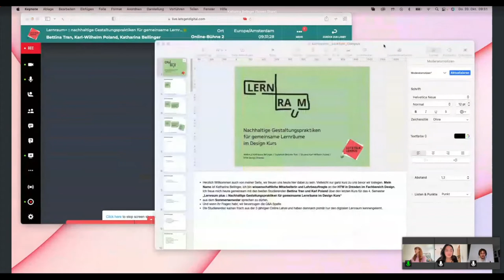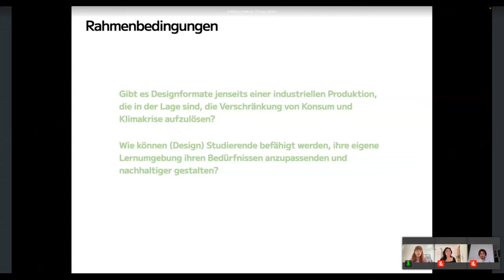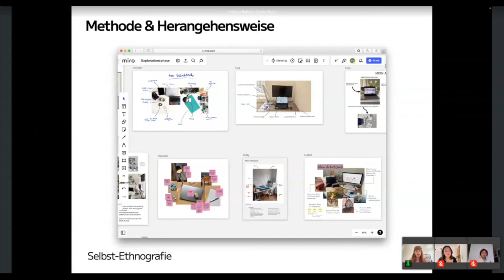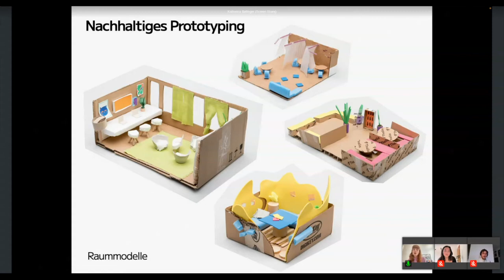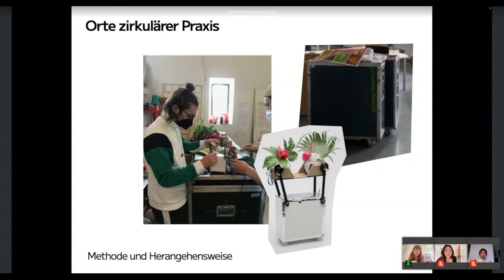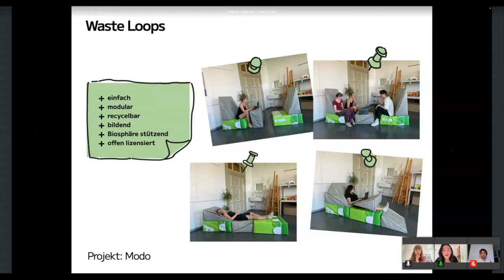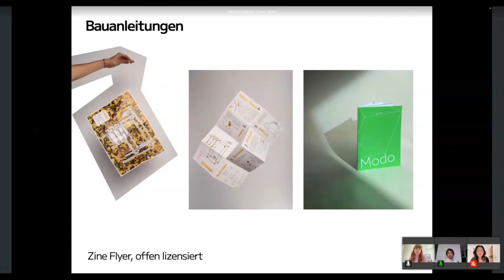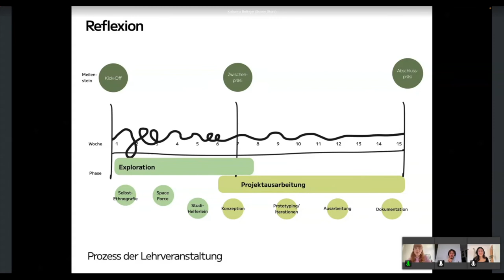Bellinger, Tran & Poland - nachhaltige Gestaltungspraktiken für Lernräume - Let's Talk:Campus 2022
Raus aus der zweijährigen Online-Lern Bubble, rein in die Hochschule. Um dann wieder rauszugehen. — nicht erst seit Corona ist klar: wir müssen uns verschiedenen Herausforderungen in Zukunft stellen, müssen umdenken, neu positionieren, zirkular gestalten, nachhaltiger, holistischer Lehren und Lernen. Im Vortrag soll anschaulich und interaktiv, anhand des Lehrformats „Lernraum+“ aus einem 4. Semester (SoSe22) der HTW Dresden im FB Design, der Frage nachgegangen werden: Wie können wir unsere eigene Lernumgebung unseren Bedürfnissen anpassen und nachhaltiger gestalten? Die Studierenden haben sich den „räumlichen Situationen“ der Hochschule angenommen und angewandte Projekte entwickelt. Im Ergebnis entstanden individual- und sozialverträgliche, ressourcenleichte Produktkonzepte für neue Lern-/Arbeitssituationen, die direkt Einsatz im Hochschulalltag finden. Nachhaltig bedeutet in dem Fall auch, dass es low-tech Produkte sind, die einfach nachgebaut werden können. Diese beruhen auf Gestaltungsrichtlinien von Open Circular Design, denn Design wurde im Kurs als prozessorientierte Tätigkeit mit Fehlerpotential praktiziert. Der kulturelle Wandel muss indes nicht nur gelehrt, sondern muss erlebt werden. Deshalb wurden im Rahmen dieses Lehrformates alternative Lehr/Lernorte mit einbezogen, wie der Konglomerat e.V., ein Zusammenschluss verschiedener offener Werkstätten und Materialvermittlung in Dresden. Demnach wurden überwiegend Materialien aus der Region genommen, die schon immanent sind. Abfallstoffe, die z.B. auf Baustellen und im Stadtraum anfallen, wurden gesammelt und für die Projektumsetzung verwendet. Designer:innen tragen als Kulturschaffende eine gesellschaftliche Verantwortung und können mit ihren Mitteln einen wichtigen Beitrag zur kulturellen Transformation hin zur Nachhaltigkeit leisten. Deshalb ist es Aufgabe dieses Lehrformats und einer zukunftsweisenden Designausbildung, diese Haltung zu stärken und die nötigen Kompetenzen zu vermitteln.